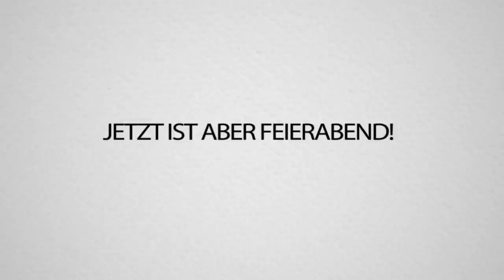OPA Schmockyyy muss ins ALTENHEIM - WHOS your DADDY FORTNITE!